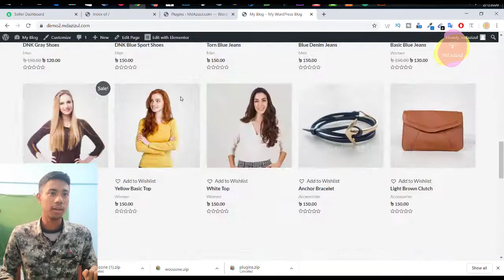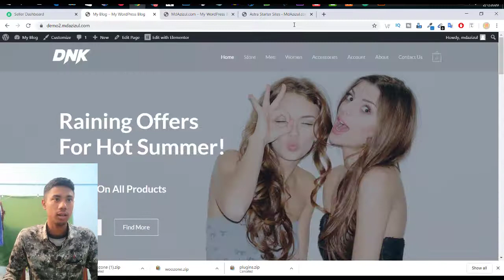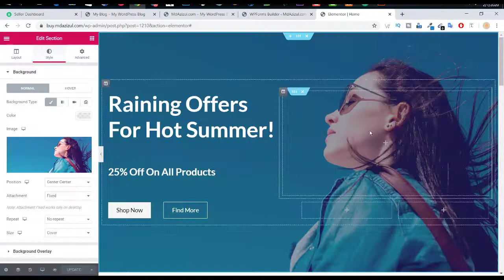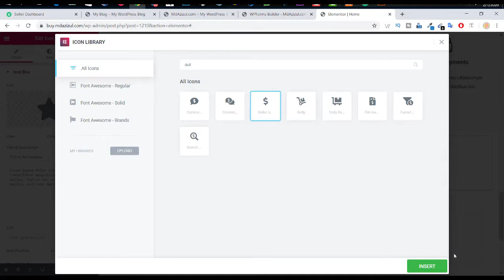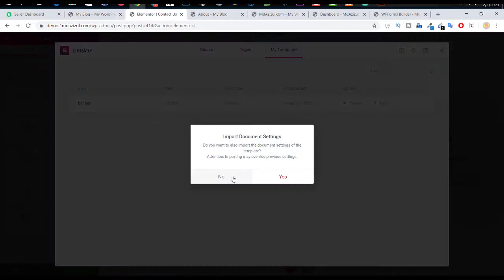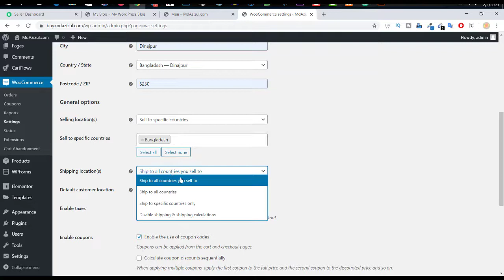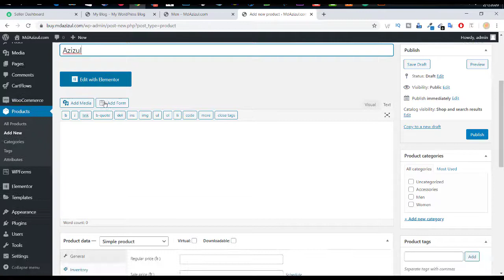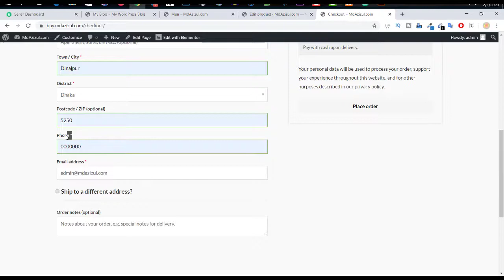how to create ecommerce website bangla